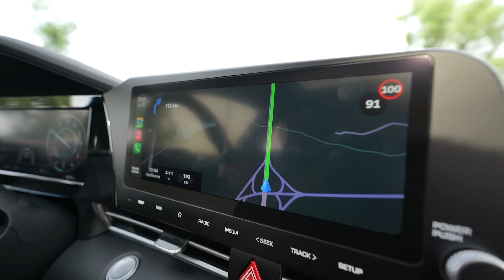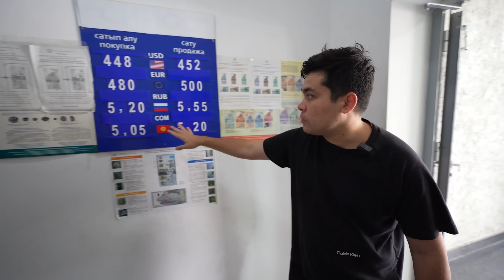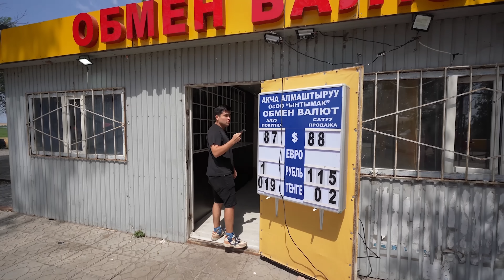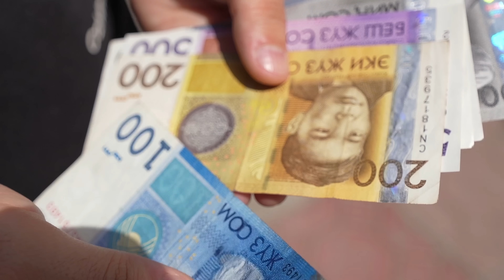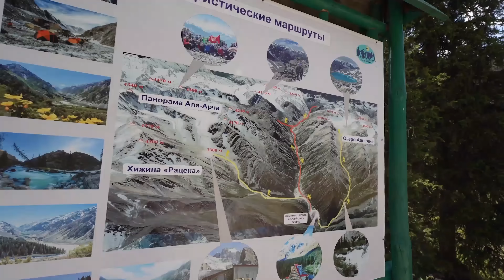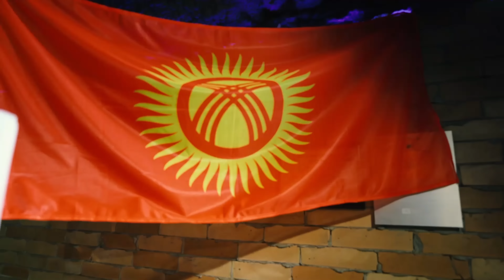С АЛМАТЫ ДО БИШКЕКА ЗА 50.000т| КЕКЕЕВ | ЕДА |КЫРГЫЗСКИЕ ГОРЫ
В ЭТОМ РОЛИКЕ имея всего 50.000 ТЕНГЕ на руках, мы отправились в КЫРГЫЗСТАН, а именно в его столицу "БИШКЕК". МЫ попили всеми известный здесь ШОРО, Поддержали МОЛОДЫХ ПРЕДПРИНИМАТЕЛЕЙ, ПОПРОБОВАЛИ ЛУЧШЕЕ МЯСО КЫРГЫЗСТАНА у САМОГО ПОПУЛЯРНОГО ФУД-БЛОГЕРА этой СТРАНЫ КЕКЕЕВА, С ним же мы побывали на ПРЕКРАСНЫХ ГОРАХ КЫРГЫЗСТАНА! ВСЁ ЭТО и МНОГОЕ другое СМОТРИТЕ В ЭТОМ ВИДЕО!